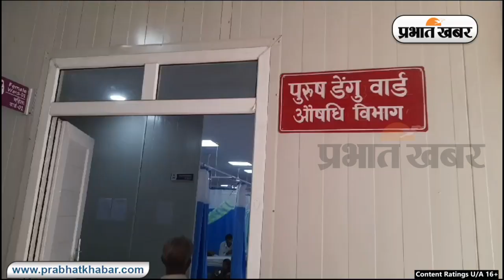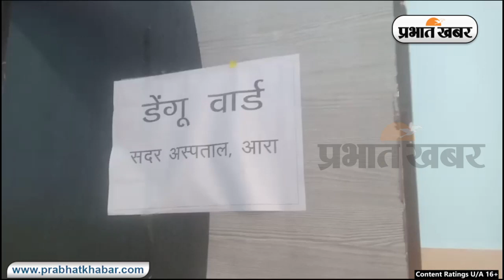बिहार: डेंगू मरीजों का आंकड़ा 11 हजार के पार, पटना में मिले रिकॉर्ड 207 नये मरीज, जानिए वजह..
‍Bihar News: बिहार में डेंगू मरीजों का आंकड़ा लगातार बढ़ रहा है. बढ़ते आंकड़ों ने लोगों की चिंता को बढ़ा दिया है. राज्य में 11 हजार डेंगू के मरीज मिले है. वहीं, पटना में रिकॉर्ड 207 नये मरीजों की पुष्टी हुई है. बताया जा रहा है कि अधिक जांच होने के कारण&nbsp;डेंगू के मरीजों की संख्या में इजाफा देखने को मिला है.